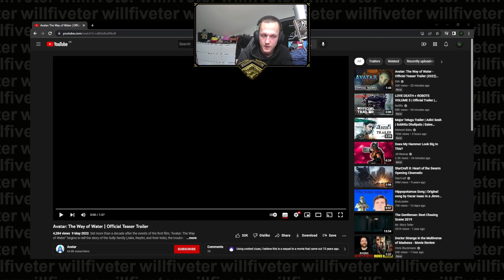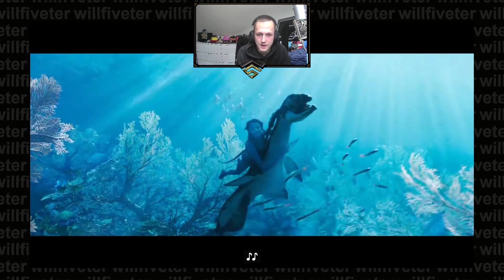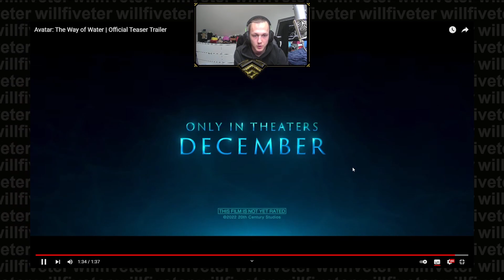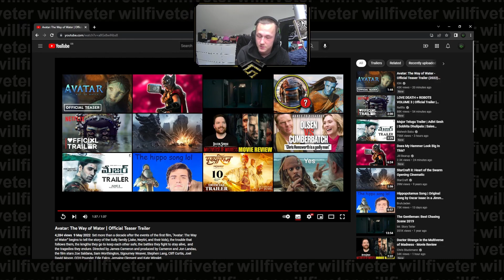STREAMER REACTS TO AVATAR THE WAY OF THE WATER OFFICIAL TEASER TRAILER!